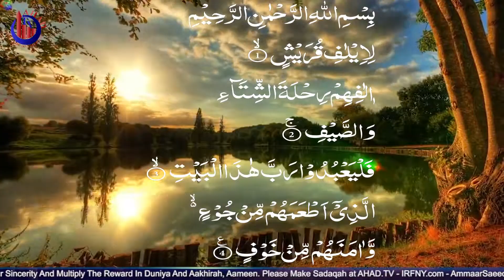Surah Quraish Quran Recitation Beautiful Heart Soothing Best Voice HD Dua Sheikh Ammaar Saeed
Surah Quraish Quraysh Quran Recitation Beautiful Heart Soothing Best Voice HD Dua Sheikh Ammaar Saeed

Mufti Ammaar Saeed
AHAD TV
IRFNY

AHAD TV